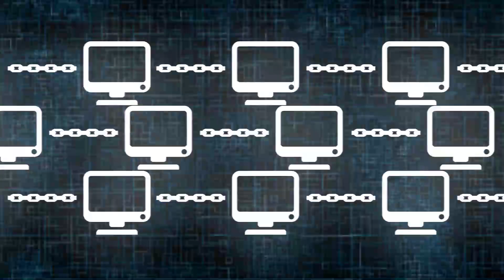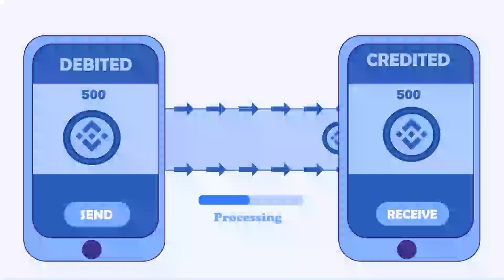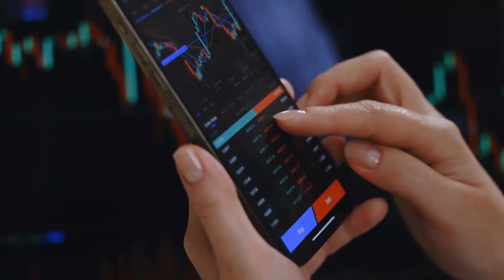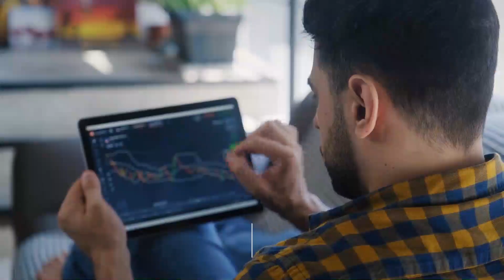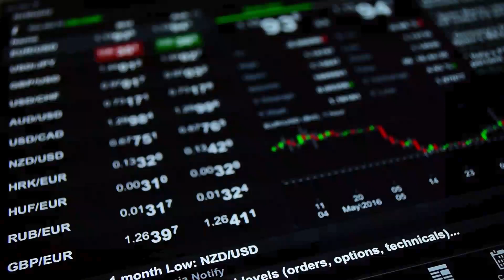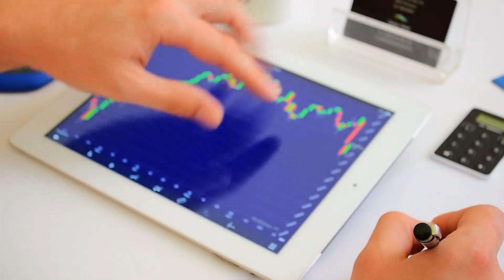Shytoshi Kusama: Top 3 Hidden Potentials of Shibarium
Shytoshi Kusama: Top 3 Hidden Potentials of Shibarium. In this video, we explore the revolutionary new blockchain platform, Shibarium, and its potential to change the game in the world of cryptocurrencies. The video discusses the various features and benefits of Shibarium, including its ability to support the popular Shiba Inu Coin and other crypto projects. The video also highlights the expertise of Shytoshi Kusama, one of the masterminds behind Shibarium, and delves into his thoughts on the future of the platform. Whether you're a seasoned investor or a newcomer to the world of crypto, this video is sure to provide valuable insights into the exciting world of Shibarium and the potential it holds for the future.